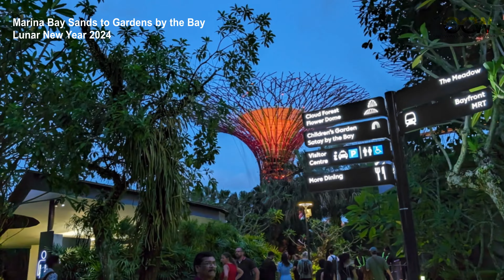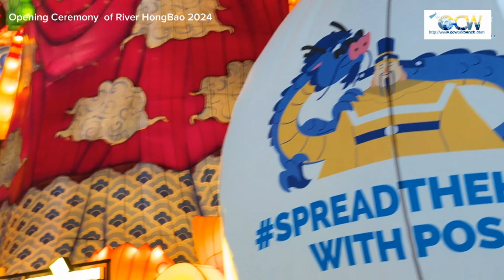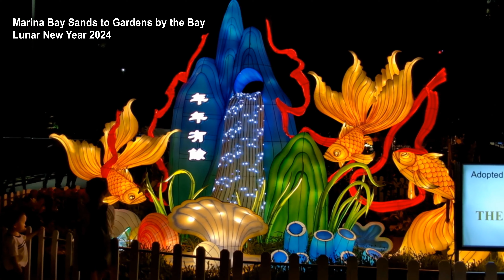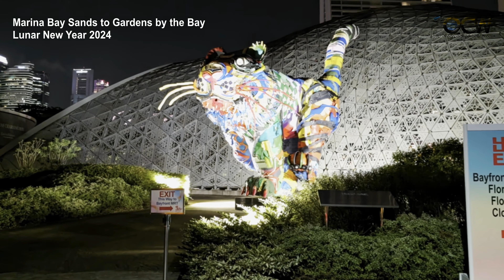Lunar New Year Walking Tour from Marina Bay Sands to Gardens by The Bay 春到河畔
Amazon US Store
Amazon SG Store